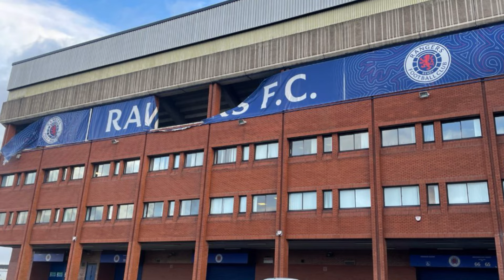Celtic park. Its paradise for a reason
Celtic park shows its class and beauty next to crumbling Ibrox